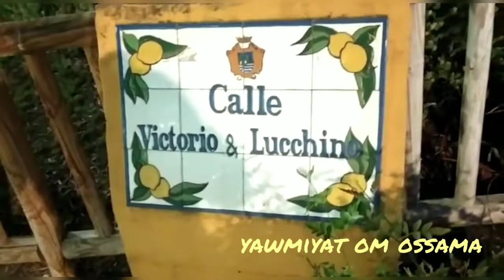جولة ليلية ببعض المناطق الموجودة باستبونا اتمنى ان تعجبكم